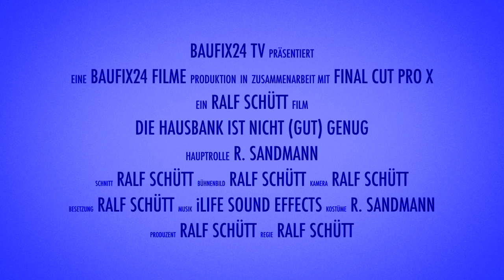Anschlussfinanzierung! Erfolgreiche Baufinanzierung und Umschuldung eines Hauses in Hamburg